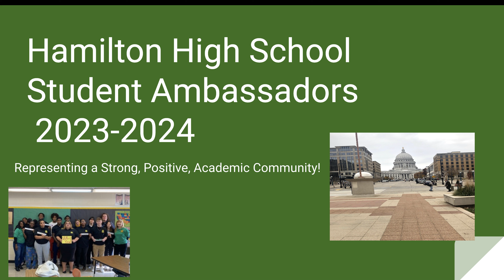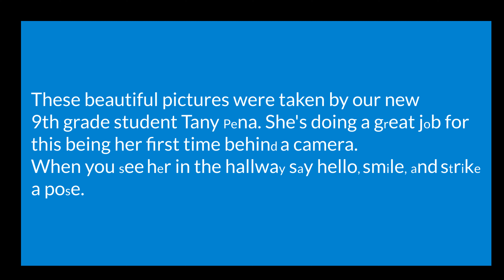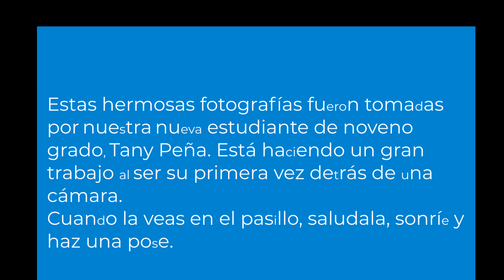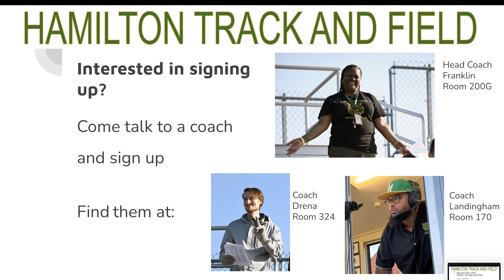Milwaukee Alexander Hamilton High School 's Morning Announcements For February 21st 2024